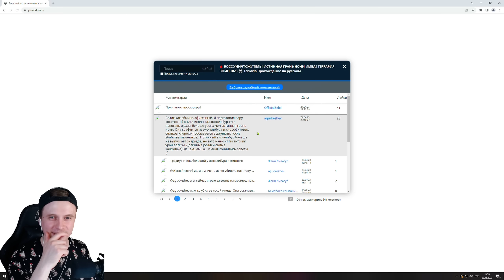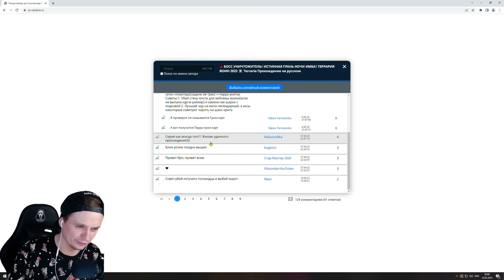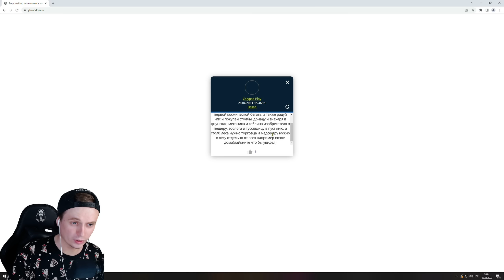🩸 БОСС ПЛАНТЕРА! ТЕРРАРИЯ ВОИН 2023 ☠️ Terraria Прохождение на русском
Это прохождение Террария / Terraria прохождение на русском (walkthrough) 1080p full hd

Terraria игра - Копайте, сражайтесь, исследуйте, стройте! Нет ничего невозможного в этой насыщенной событиями приключенческой игре. Весь мир — ваше полотно, а вся земля — ваши краски!
Хватайте инструменты и вперед! Создавайте оружие, чтобы сражаться с различными врагами в разных биомах. Копайте глубже, чтобы найти драгоценности, деньги и кучу других полезных вещей. Собирайте ресурсы, чтобы создать всё, что вам нужно, и сделать мир таким, каким вы хотите его видеть. Постройте свой дом, крепость или даже замок! Люди переедут к вам жить и может быть даже продадут вам вещи, которые помогут вам в ваших путешествиях.